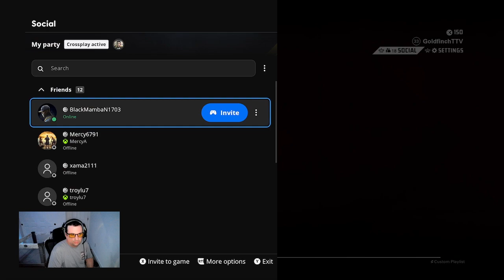xdefiant community stream ! Xdefiant Sub Goal 12/20 !yt !donate | Stack Up | Fallout for Hope | LG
ton's of wins today lfg !